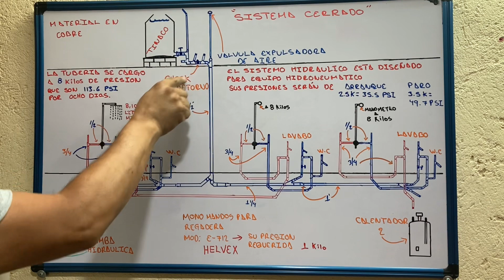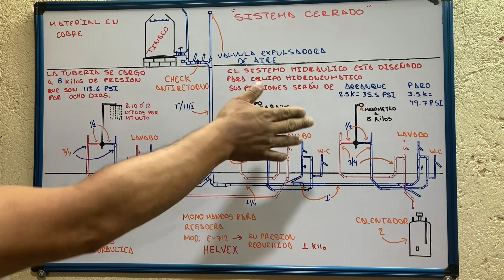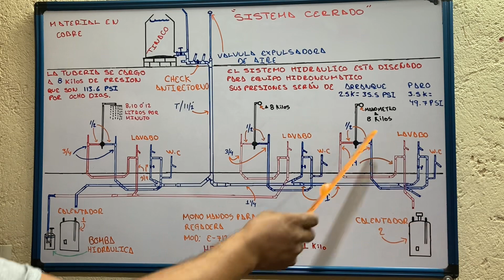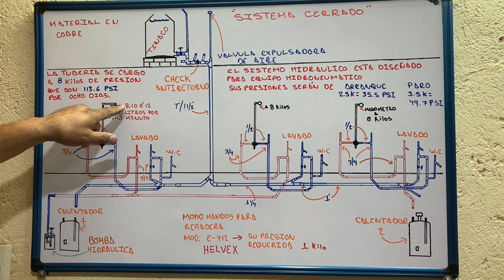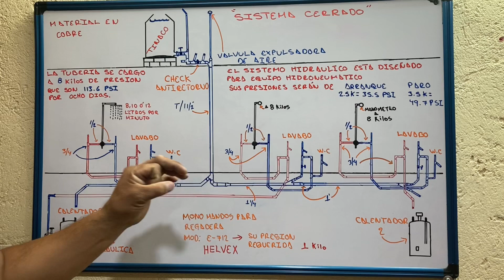Como HACER instalación HIDRÁULICA con YES Y codos 45’…